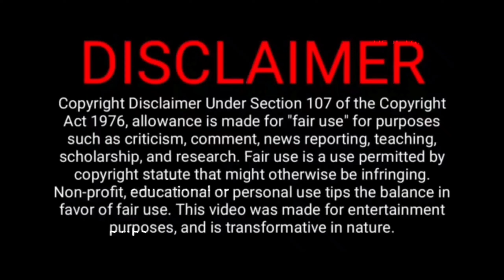Best Saif Ali Khan Tamil Dubbed Movies | Best Bollywood Tamil Dubbed Movies | Tamil Dubbed தமிழ்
 I TRY TO GIVE ALL VIDEO AS MUCH AS BEST.